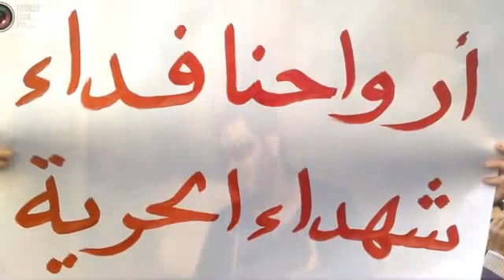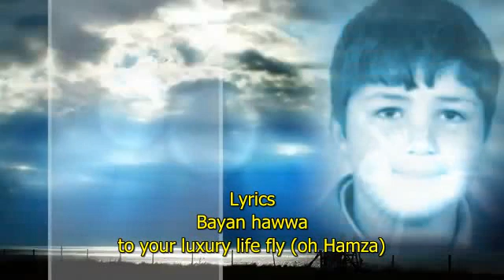Hamza Al Khatib the alive martyr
this is an English subbed song about the thirteen years old boy that was captured, tortured, and killed by the Al Assad regime in Syria. Hamza was with thousands of people trying to lift up Dara'a city siege. tens of them were killed.
hundreds were injured. and thousands were arrested. the arrested people now are going home dead bodies. tortured and brutally killed. and hamza was one of them. the rest were buried in mass graves. but in the Syria will bee freeeeeeeeeeeeeeeeee